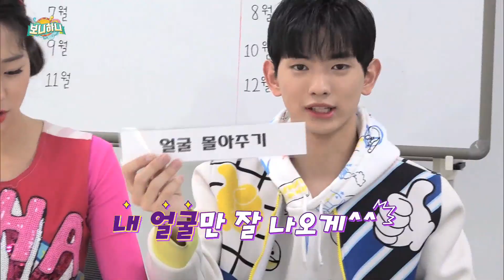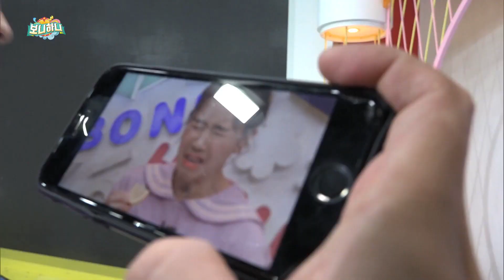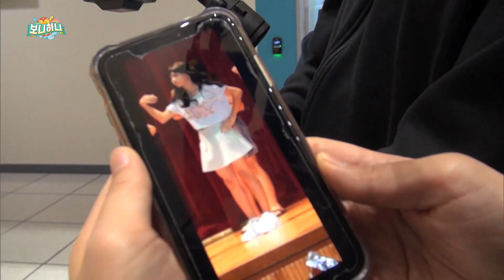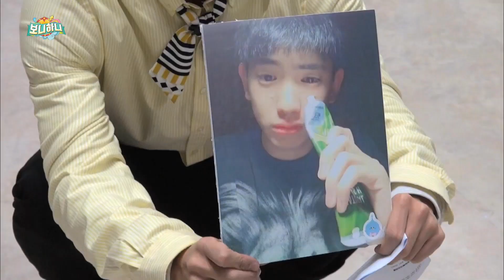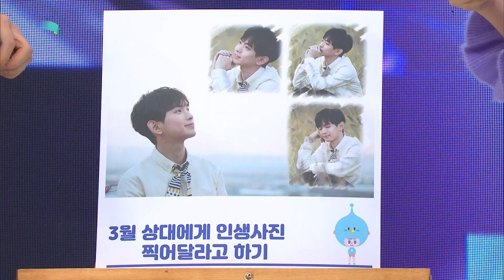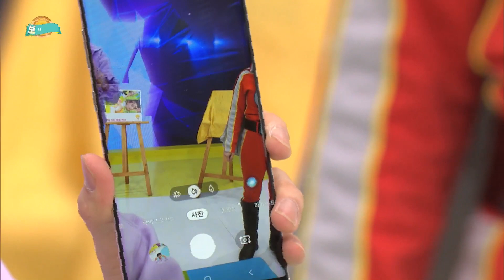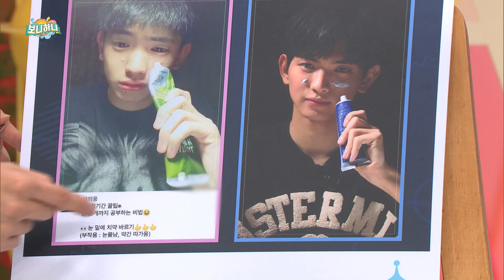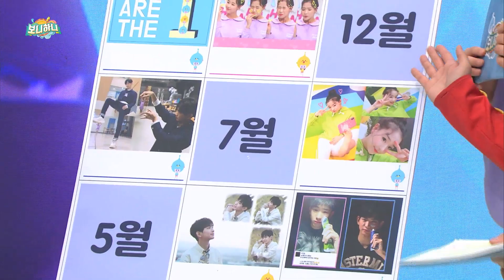[200124 보니하니]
매주 월~금 저녁 6시! 보니하니와 생방송으로 함께 해요~~